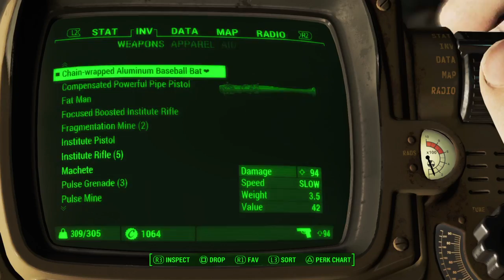Fallout 4 Melee only Part 22 - Hot on Kelloggs Trail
Getting closer to the douche bag who shot our wife.